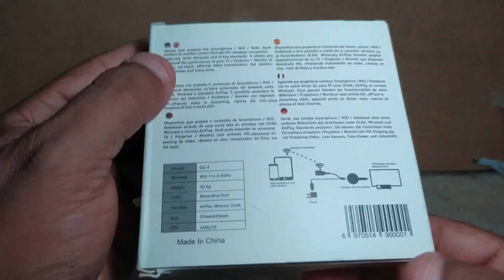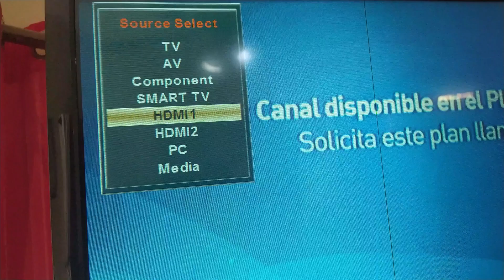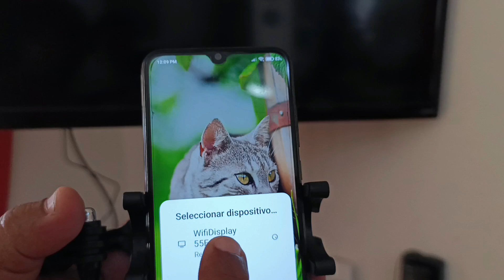Unboxing MIRA SCREEN Cómo vincularlo con la TV?